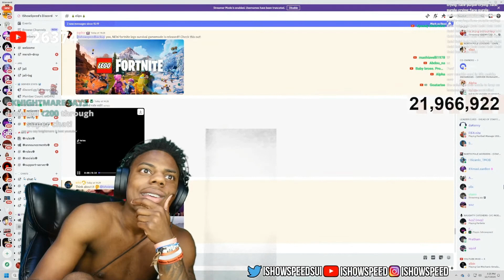Speed has New Drip? 🥶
🎮 Keyboard&Mouse.

Credits,
Darren Watkins | IShowSpeed | Jr. 🇵🇹